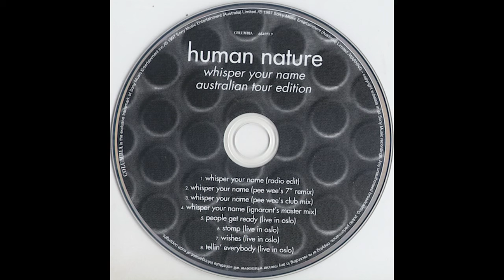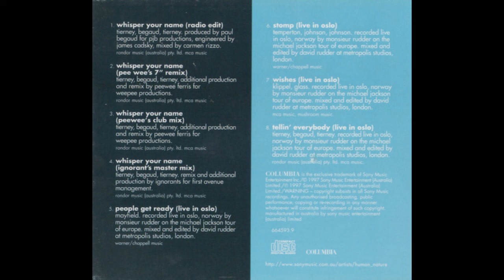Human Nature - Whisper Your Name (Pee Wee's 7' remix)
Track 2 from the Australian Tour Pack.